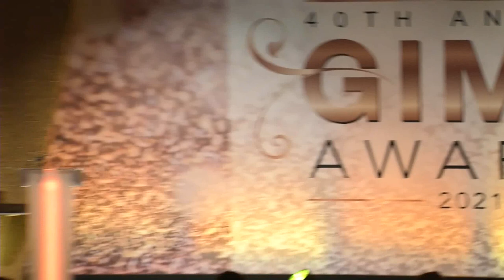Vernon Kay (and Olly) - Legends.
TV Legend Vernon Kay superbly handling an unexpected appearance of a hotel member of staff at the recent GIMA Awards.